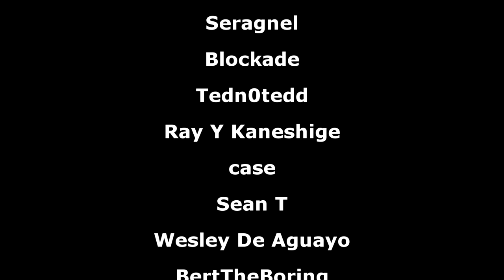Andrew Waltfeld and the First Fight of the LaGOWE [Gundam Seed Lore]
▶Intro:
▶OSTs Used:
Coming Soon